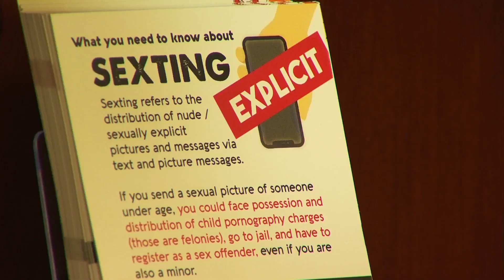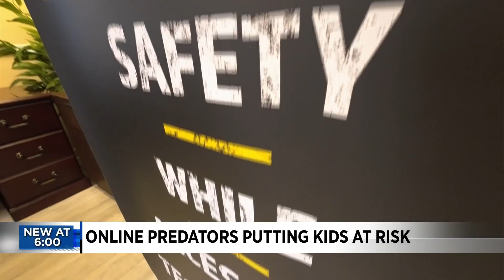Online predators putting kids at risk